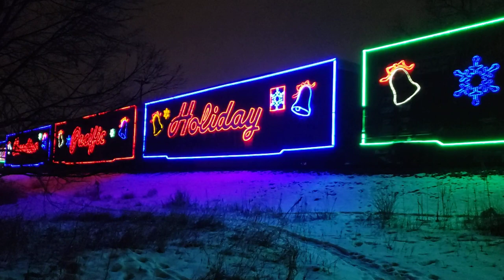2022 CP Holiday Train Crystal, MN (Night)